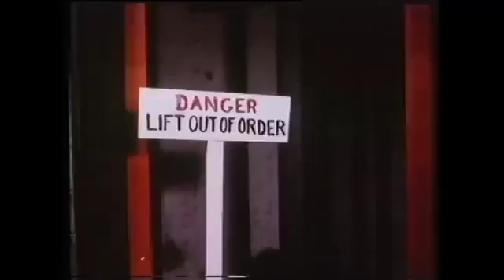September 17, 2018